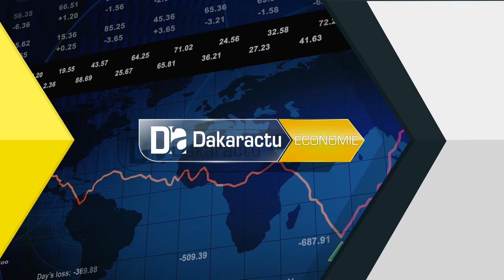A. Karim Fofana : « Faire en sorte que les populations deviennent propriétaires… »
Abdou Karim Fofana : « Faire en sorte que les populations deviennent propriétaires de leurs logements… »